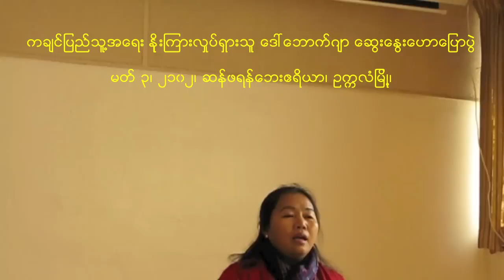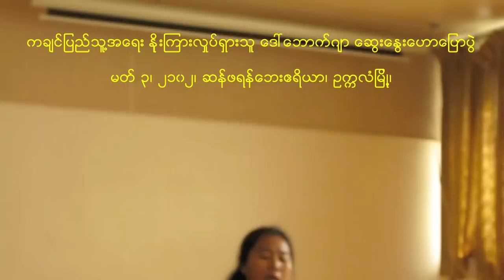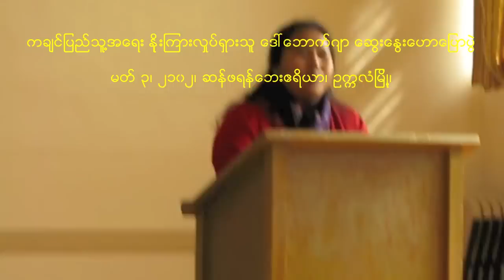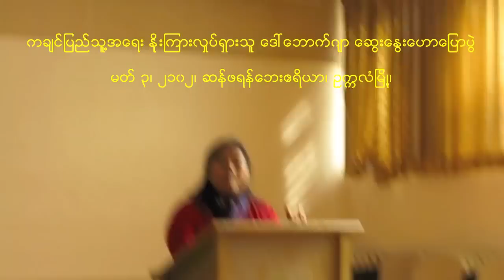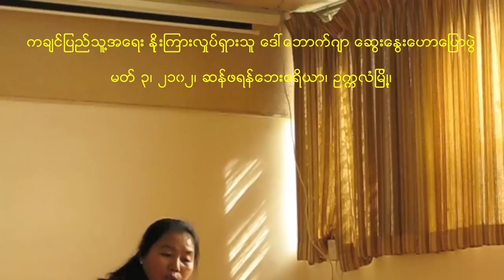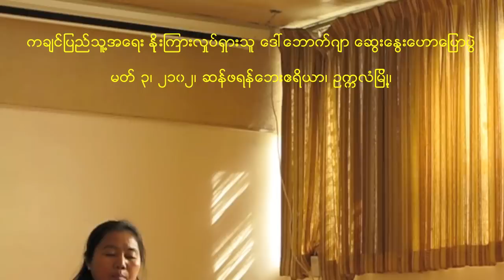Daw Bauk Jar Meeting with Burmese Community in SF Bay - 3rd March 2012